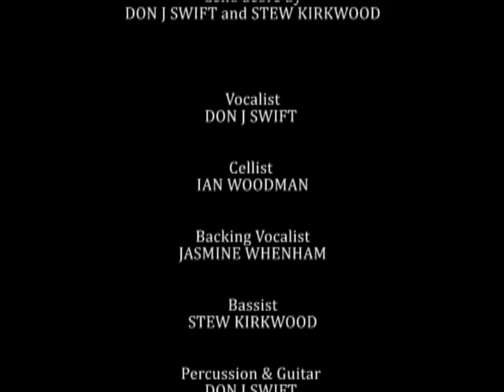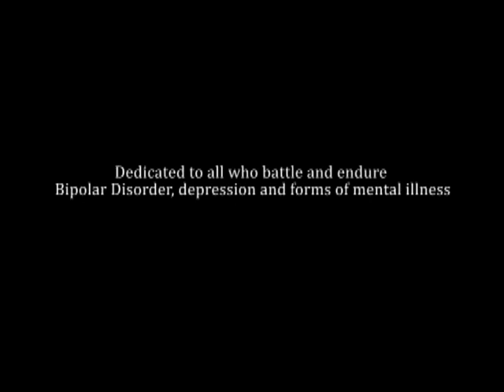donjswift . WHERE YOU GO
donjswift : Where You Go .2012
 featuring : DANIELLE RENEE
 Official Music Film by : donjswift
 Dedicated to all who battle and endure Bipolar Disorder,
 depression and forms of mental illness.